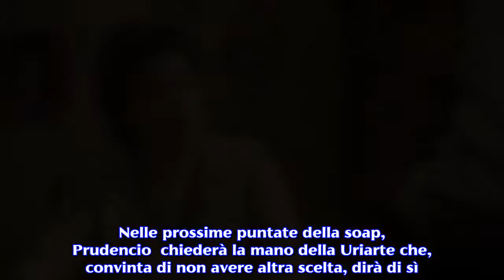ANTICIPAZIONI/ Il Segreto, Larraz: 'Francisca deve prepararsi a morire'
Saul e Prudencio comunicano a Francisca Montenegro la decisione di Larraz, capo dei rivoluzionari.Anticipazioni Il Segreto: Larraz, il capo dei rivoluzionari, convocherà Saul e Prudencio per informarli della sua ultima decisione: 'Francisca Montenegro deve prepararsi a morire'. Il capomastro spera con questo gesto estremo di mettere fine al potere della matrona e ai suoi soprusi. Il Segreto: Julieta e Prudencio si sposano ma il matrimonio viene interrotto da Larraz. La relazione tra Saul e Julieta è finita, nonostante i due giovani si amino disperatamente. Nelle prossime puntate della soap, Prudencio  chiederà la mano della Uriarte che, convinta di non avere altra scelta, dirà di sì. Il consenso di Julieta sarà anche mosso dalla speranza di liberare Saul dal carcere. Durante la cerimonia però, accadrà l'imprevedibile. Larraz, insieme agli altri operai, irromperà nel bel mezzo del matrimonio di Julieta e Prudencio, minacciando di fare una strage in paese se non verrà ascoltato da chi di dovere. A ristabilire la calma, seppur per poco, sarà Saul Ortega, che convincerà il rivoluzionario a discutere della faccenda in un luogo più consono. Gli operai con il loro mentore si
piantoneranno in casa di Francisca, così da essere sicuri di non avere guai con la giustizia. Dopo essersi tolti la soddisfazione di farsi servire cibi e bevande pregiate dalla stessa Montenegro, si riuniranno nello studio per decidere che cosa ne sarà della matrona di Puente Viejo. La condanna di Francisca Montenegro. Larraz, dopo ore interminabili, farà entrare nello studio della Villona Saul e Prudencio.Le sue parole saranno come un vento gelido: 'Francisca deve prepararsi a morire'. A loro spetta il gravoso compito di informarla. La reazione della Montenegro stupirà alquanto, visto che non farà una piega e sembrerà accettare con rassegnazione la sua sorte, anche se terribile. Larraz ha stabilito che Francisca Montenegro dovrà essere fucilata pubblicamente. A non arrendersi saranno Raimundo ed Emilia, che raggiungeranno Carmelo per chiedergli aiuto . La situazione è molto complicata e il Leal metterà padre e figlia di fronte alla consapevolezza che Francisca potrebbe davvero morire. La notizia della condanna a morte di Francisca Montenegro non tarderà a circolare, arrivando sino a Cuba. Maria, leggendo sul giornale della possibile fucilazione della sua matrigna, deciderà di mettere da parte il rancore e scriverle una dolce lettera. Quando la Montenegro leggerà le parole della figlioccia, troverà di nuovo la forza per combattere e beffare per l'ennesima volta la sorte. Chiamerà così Saul e accetterà il suo aiuto. L'Ortega ha in mente un piano per salvare Francisca, anche se comporta grossi rischi. Riuscirà a mettere fuori gioco Larraz e i rivoluzionari?